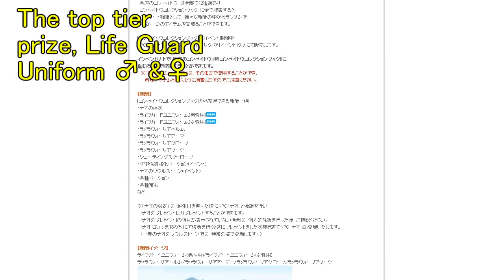[Mabinogi] Swimsuit Issue 2017 Supplemental ver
Pretty much bits and pieces of stuff I missed out in the last couple of videos.